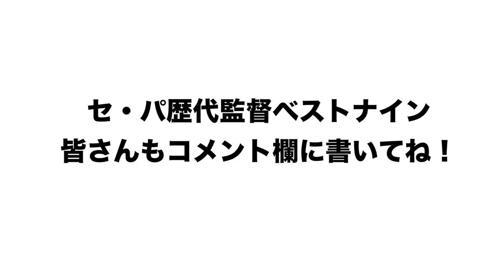【豪華すぎる問題！】プロ野球の監督経験者のみでオーダーを組んでみた！！